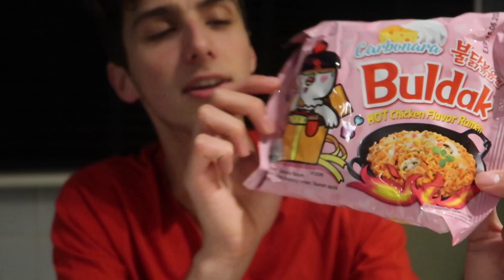TIKTOK TREND: MEEST HETE SOEP UITPROBEREN! 🥵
Iedere woensdag om 16:00 een nieuwe video op dit kanaal!

Liefs,
Jasey Harders ❤️